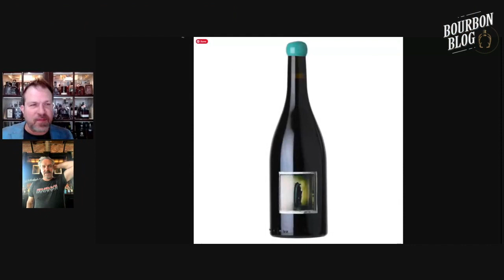Savage & Cooke's Bottled in Bond Bourbon: Bloody Butcher and Howling Mob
As Savage & Cooke Distillery releases their first-ever bottled-in-bond bourbon whiskeys made with heirloom corn grown in California, Bourbon expert Tom Fischer tastes them with Master Distiller Jordan Via.

The Howling Mob and Bloody Butcher Bourbon whiskeys both are limited production and fully made in a "grain to glass" process by Dave Phinney's distillery on Mare Island, California.